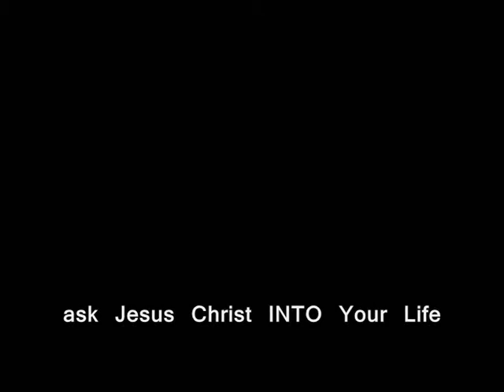Bitter Sweet Symphony- KARAOKI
written by THE VERVE